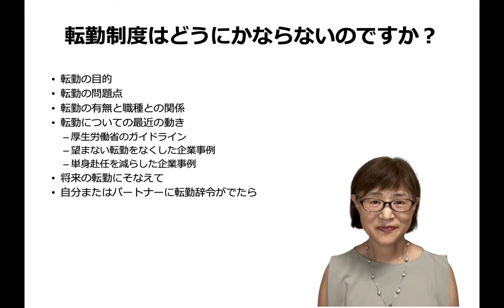共働きなので転勤になったら困ります。どうにかなりませんか。【育休後Ｑ＆Ａ】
共働きで育児をしている場合、夫婦のいずれか一方が転居を伴う転勤を言い渡されたとき、もう一方の仕事に影響が出ます。同居を優先して退職すれば、その後のキャリアに影響が出ますし、仕事を優先して別居した場合、育児がワンオペになり、子どもに負担がかかる可能性が高いです。
転勤があるかないかで、職種が異なり、待遇も異なるというこれまでのあり方にも、矛盾している点が多いと感じます。
さまざまな問題が顕在化した転勤制度については、最近見直しの動きがでてきており、無理な転勤をなくした企業や、単身赴任を在宅勤務によって解消した企業もでてきました。
実際に転勤の辞令がでたときにどんな選択肢があるのか、具体的にお話ししています。

内容：
00:00 転勤の目的
00:35 転勤の問題点
01:19 転勤の有無と職種との関係
07:58 転勤についての最近の動き
08:10  – 厚生労働省のガイドライン
08:55  – 望まない転勤をなくした企業事例
11:15  – 単身赴任を減らした企業事例
12:17 将来の転勤にそなえて
17:18 自分またはパートナーに転勤辞令がでたら

【関連サイト】
・「転勤に関する雇用管理のヒントと手法」

・女性の再就職・再雇用 - 仕事と育児カムバック支援サイト

【育休後オンライン相談：お申し込み受付中】

【著書】
改訂版 さあ、育休後からはじめよう 〜働くママへの応援歌〜 労働調査会

‹山口理栄プロフィール›
1984年総合電機メーカー入社、ソフトウェアの開発、企画に24年間従事。２児の育児を経験。
2010年から育休後コンサルタント。